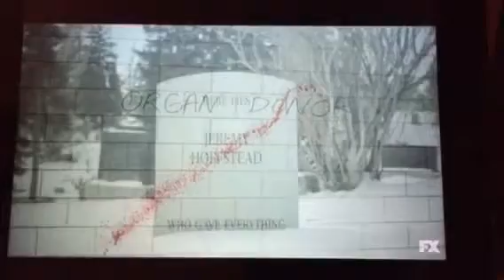He gave everything.